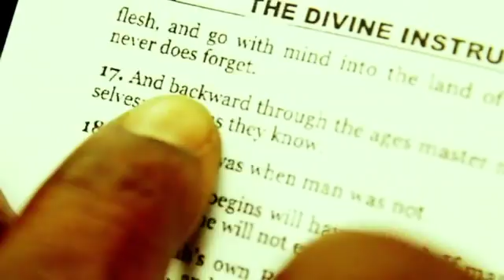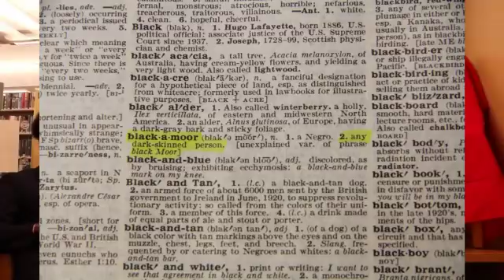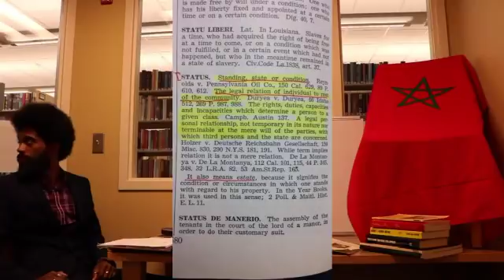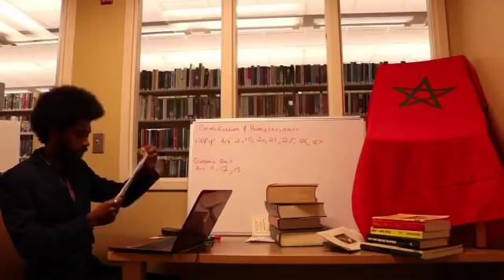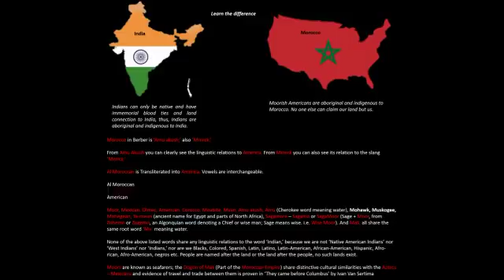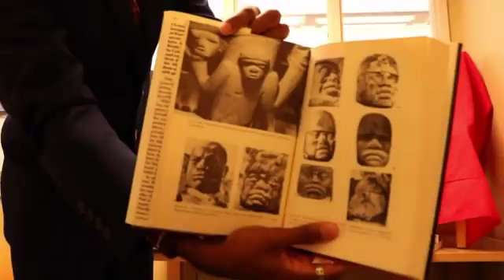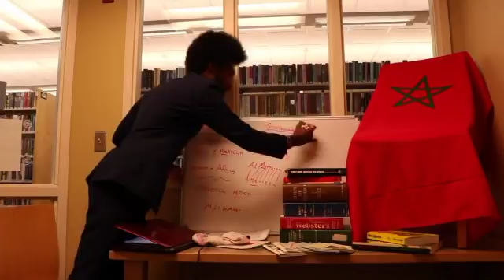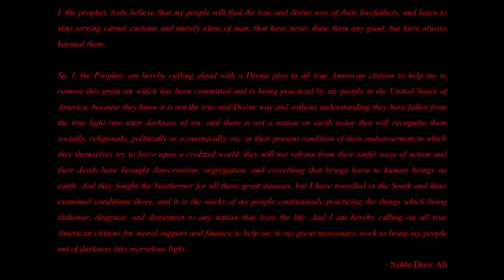Canaanland Moors presents Open Discussion Gentrification, is America Morocco and Moor